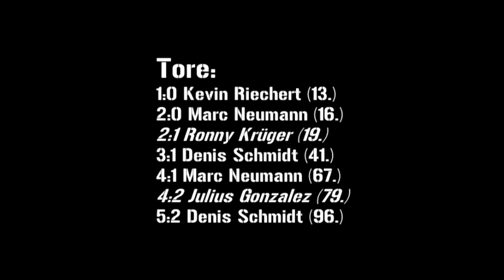1.FC Neubrandenburg 04 - Greifswalder SV 04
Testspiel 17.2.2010